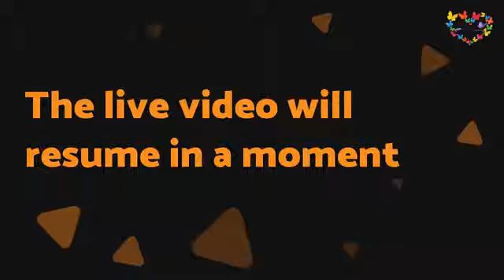The Healed HeART - You are a Miracle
Og Madino's beautiful poem combined with drawing helps heal the heart